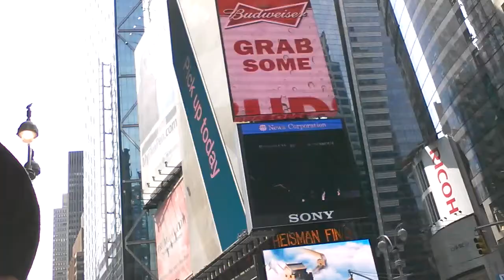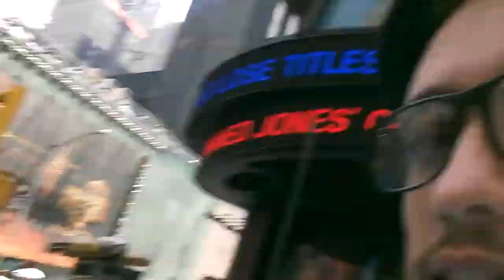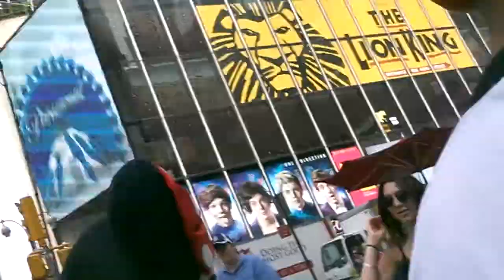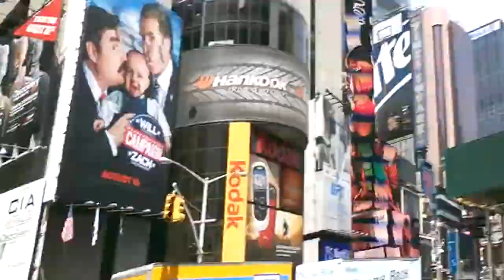SHOOTING IN NEW YORK!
I went to New York on the day there was a shooting on 31st St. I was on 33rd St for a while too! That was awfully close by! We had lots of fun in the city though! Great times!